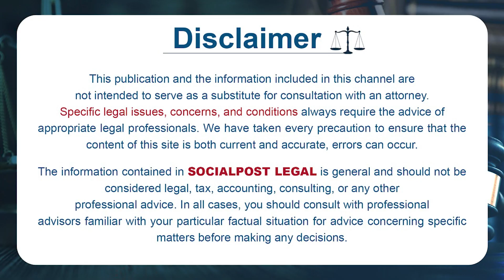Advocate Gopala Krishna Kalanidhi About Private College And School Fees Issue | Socialpost Legal